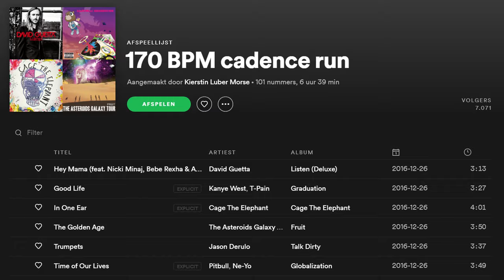Lange Duurloop, Zo Loop Je Langer Zonder Moe Te Worden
De langzame duurloop is de hoeksteen van je hardlooptraining. Wil je beter hardlopen dan ga je langzaam hardlopen in training. Klinkt tegenstrijdig? Jazeker. Toch is dit een van de eerste halve marathon tips die ik je geef.

Vraag: wat is jouw grootste uitdaging voor de lange duurloop?

Bedankt voor het kijken van deze video. Nuttige links vind je hieronder:

Schrijf je gratis in voor de 7-daagse videocursus "Blessurevrij Hardlopen Challenge" op

Zie je in de volgende video.